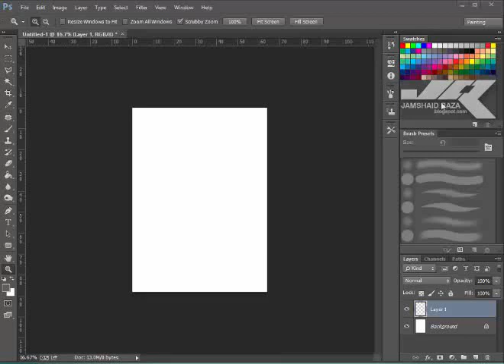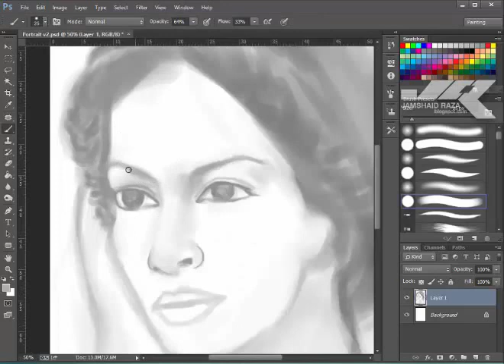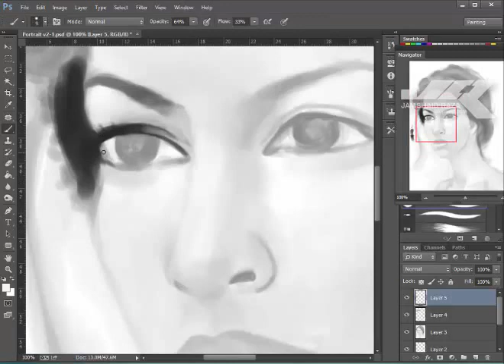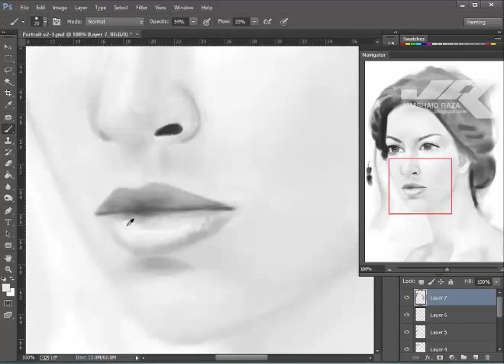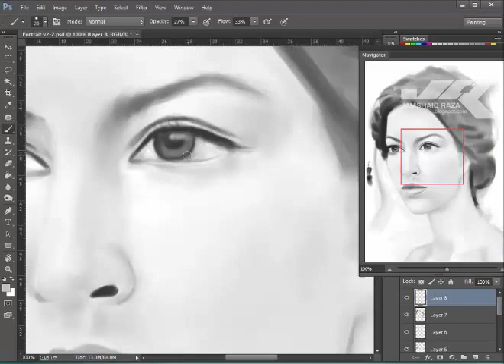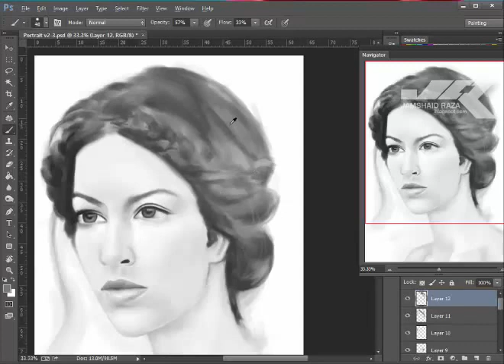Photoshop tutorial in Urdu | Speed digital painting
My speeding painting in Adobe Photoshop tutorial. We are making Urdu Photoshop tutorial.